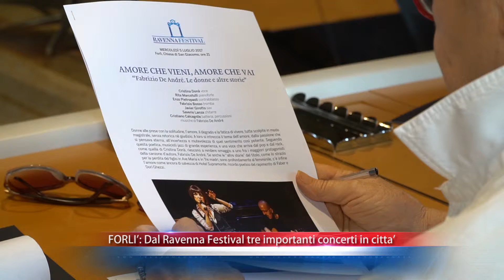FORLI’: Dal Ravenna Festival tre importanti concerti in città | VIDEO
Il Teatro Diego Fabbri e la Chiesa di San Giacomo a Forlì ospiteranno tre grandi eventi racchiusi nell’importante contenitore del Ravenna Festival. Il 5 luglio un gruppo di jazzisti metterà in scena “Amore che vieni, amore che vai”, un live sulle canzoni di De Andrè dedicate alle donne. Il 7 luglio è la volta del gospel dei Chicago Children’s Choir. Dulcis in fundo il 9 luglio un ospite d’eccezione: Anoushka Shankar. Quest’anno il tema è la rivoluzione e uno dei progetti del festival è dedicato all’India.